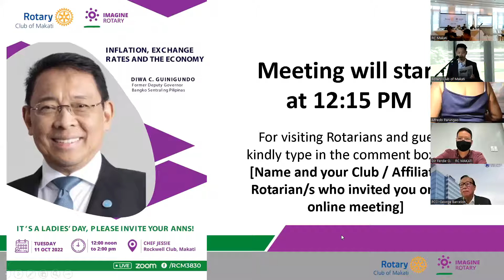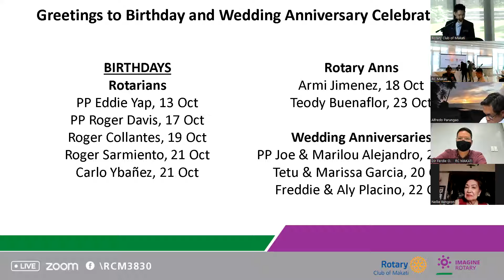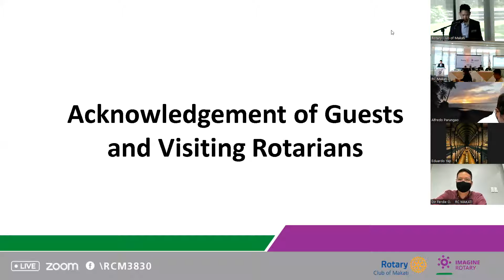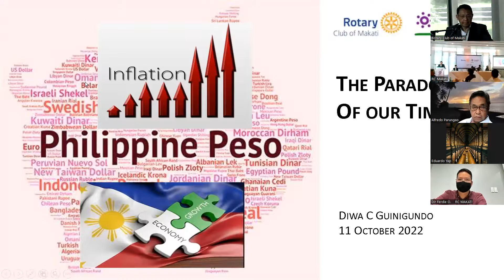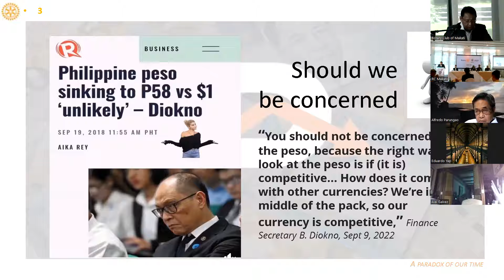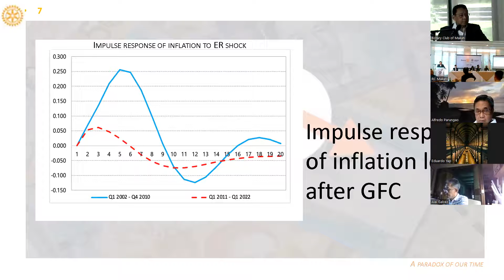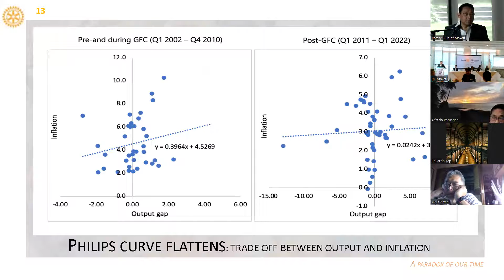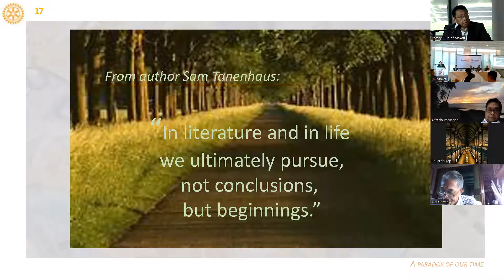RCM Meeting: Inflation, Exchange Rates, and the Economy by Mr. Diwa Guinigundo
October 11, 2022, 12 Noon at Chef Jessie, Rockwell Club -- Former BSP Governor Diwa Guiniguindo shared his presentation on "Inflation, Exchange Rates, and the Economy."